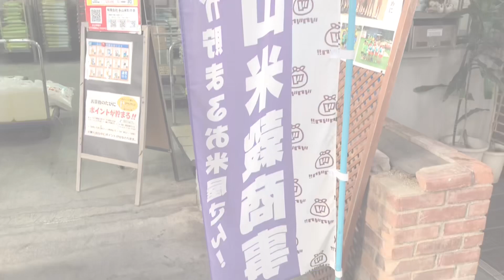ハイサイ🌺沖縄発✈️ 食べ歩き🚶‍♂️坂登りYouTuber さかのぼるです🏃🏻‍♂️今回は沖縄市泡瀬にある お米屋さん🌾永山米穀さんに行ってきました😃沖縄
ハイサイ🌺

沖縄発✈️ 食べ歩き🚶‍♂️

さかのぼりYouTuber さかのぼるです🏃🏻‍♂️

Googleで『沖縄さかのぼる』で検索すると１番目に出てきます。約2分ぐらいの短い動画なので、気軽に視聴して見てください✨